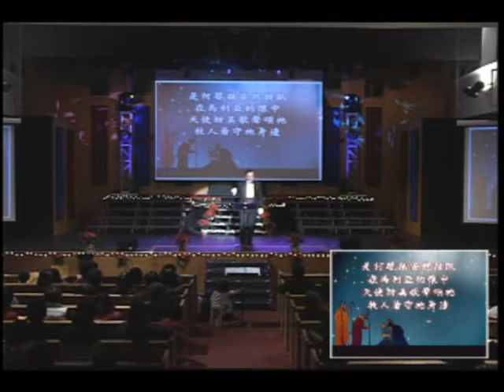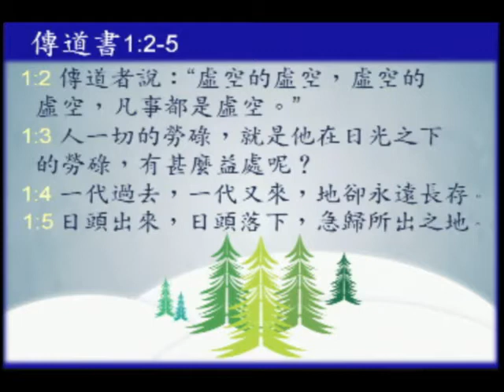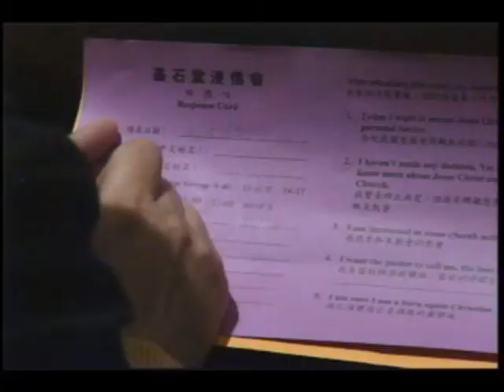Cantonese ChristmaSing 2012 2pm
Cantonese ChristmaSing 2012 2pm CEBC Special Events - Captured Live on Ustream